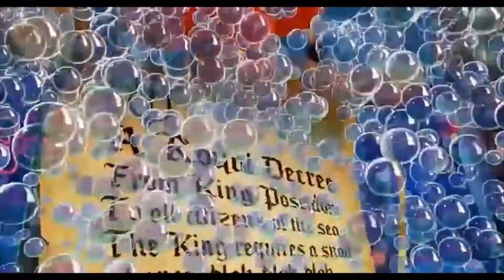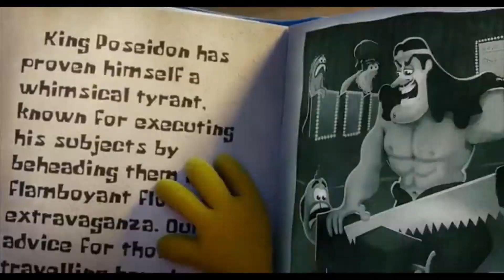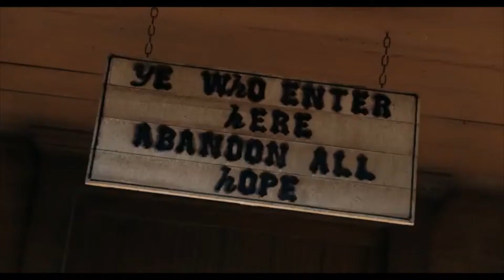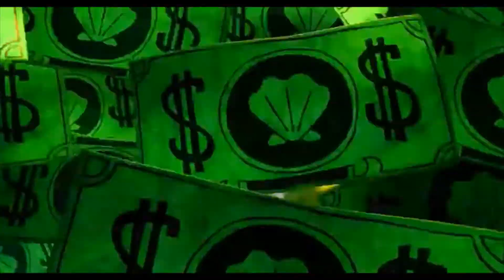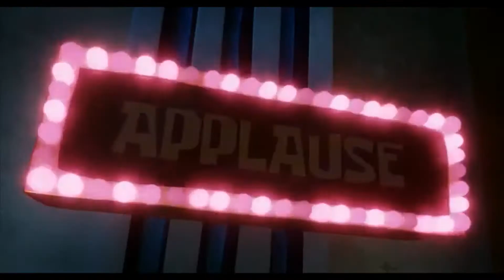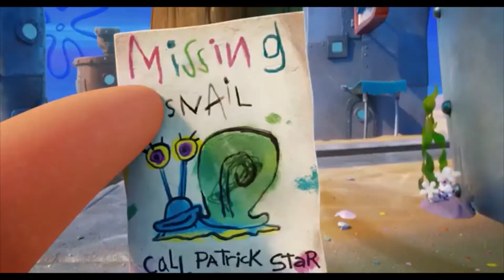Spongebob 2020 | Keanu Reeves as Sage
Tips menonton.
Turunkan kecepatan menonton jadi 0.25x